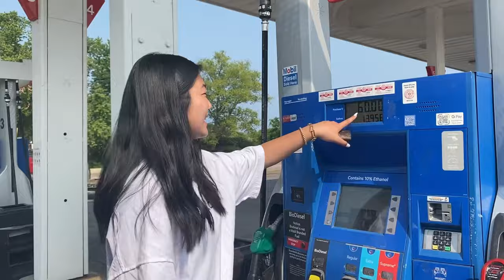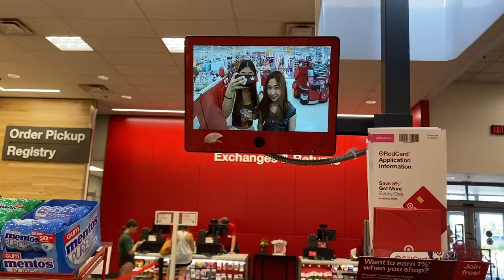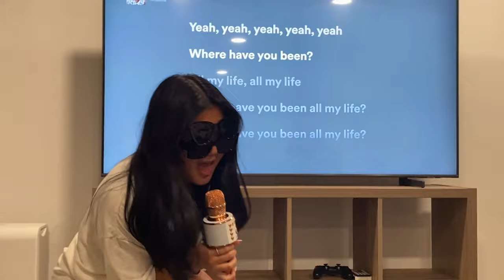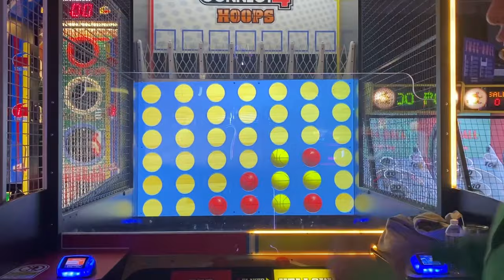vlog | cornell friends visit me in chicago!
this summer was full of so many laughs :) i hope you can get a laugh out of this one too! ellie and robin visited me for a week in july this summer, and every day was so jam-packed! at the end of the trip, a rainstorm canceled their flight back home so they stayed an extra day mwahaha. it was suuuper fun !

*music*
Broken Melodies by NCT Dream
Summer by Paul Blanco, BE'O